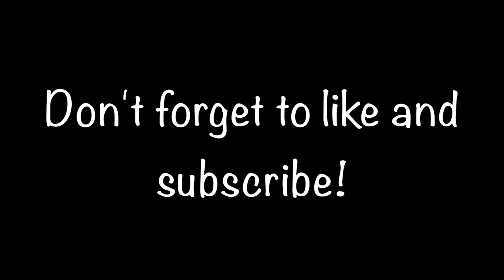Giraffe Painting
Giraffe painting I did for the 15 minutes of creativity portion of my class. 15 minutes of creativity is 7 intervals of 15 minutes we have to do a week. You can do photography, sketches or any other sort of form of creativity. I rather paint then draw so I mostly do paintings.